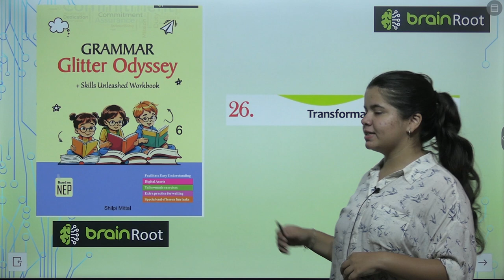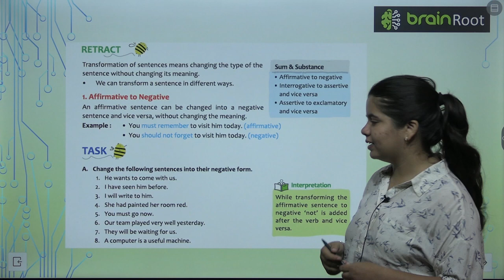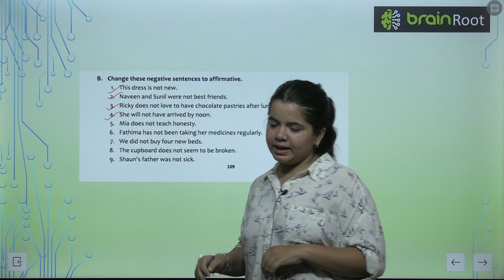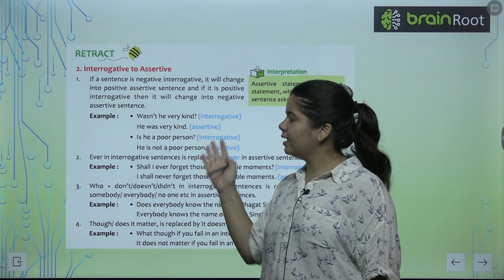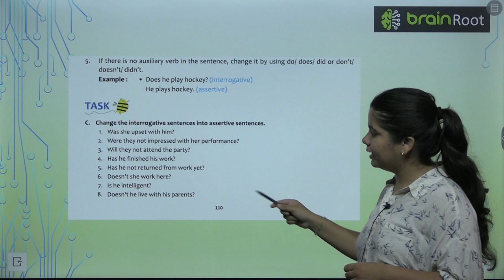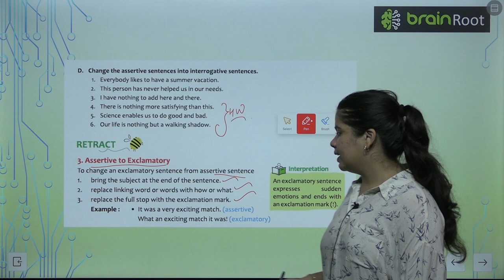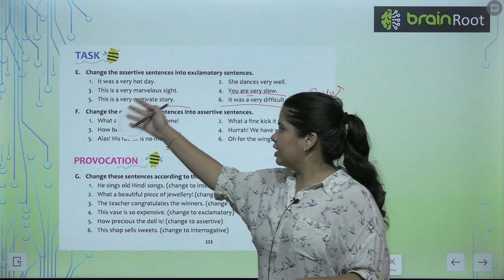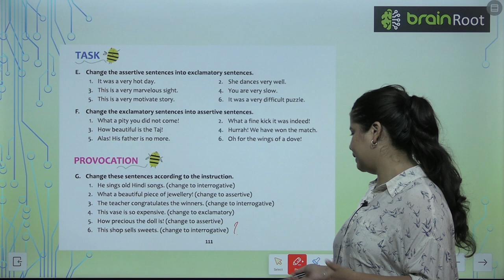AMIT PUBLISHING HOUSE GRAMMER 6 CHAPTER 26 TRANSFORMATION OF SENTENCES